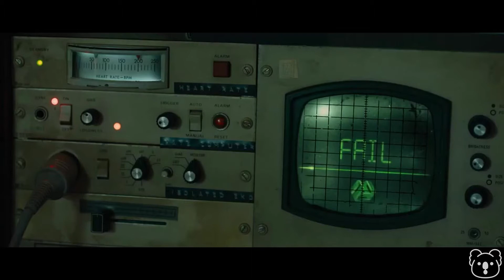Six People Get Stuck Inside a Dangerous Room and They Can't Escape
MOVIE RECAP: Six strangers receive small black boxes with a riddle. When solved, they get tickets to an escape room with the chance of winning big money. What started out as innocent fun soon turns into a living nightmare when one of them suffers a fatal demise. They discover that each room was a trap, a part of a sadistic game to determine whether people would live or die. The only chance for survival is to escape from these rooms and to outsmart the game makers.

Movie: Escape Room ()